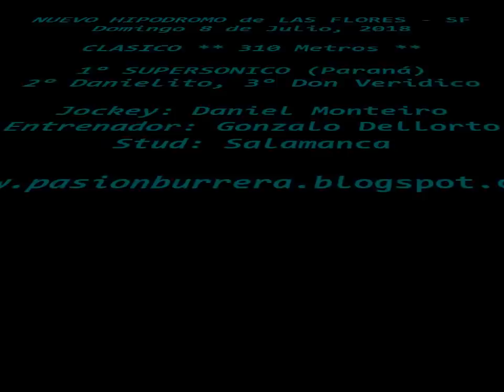Supersónico, Nuevo Hipódromo Las Flores (08-07-18)